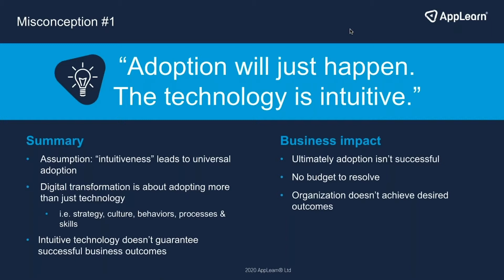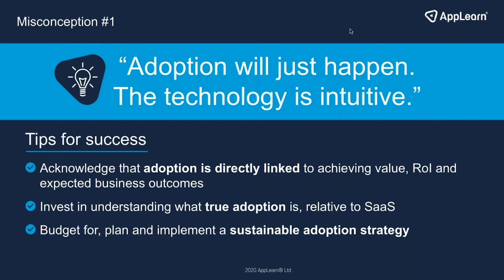Misconception #1 | “Adoption will just happen. The technology is intuitive.”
Learn how to maximize the value of your applications and achieve certainty of your SaaS investments in our on-demand webinar featuring Rolls-Royce’s Global Head of HRIT Solutions, Simon Barker.